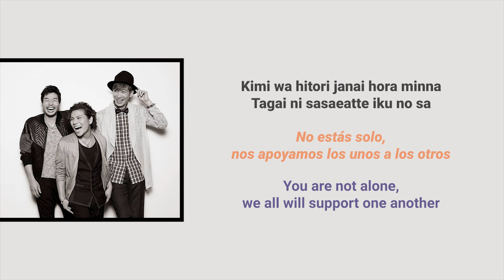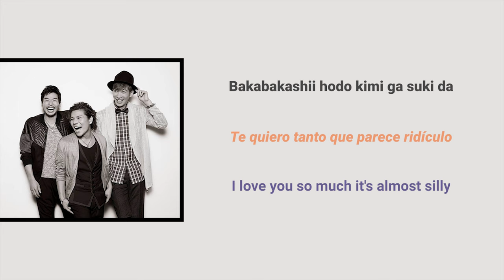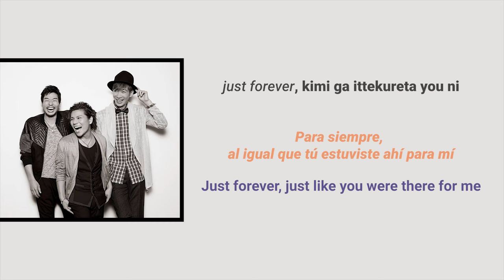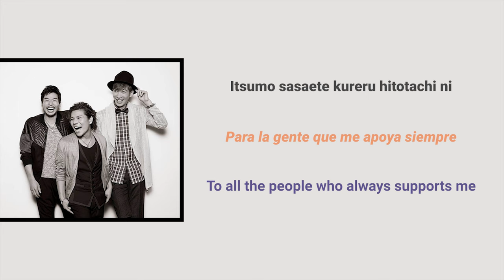Home Made Kazoku - サンキュー!! (Thank You!!) ~ Lyrics | English / Español / Romanji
Artist: Home Made Kazoku (HOME MADE 家族)
Song: サンキュー!! (Thank You!!)
Composed: KURO, Micro, U:ICHI
Album: ROCK THE WORLD (2005)

Japanese Lyrics:

(CHORUS)
いつも支えてくれる人達に日頃の想いを込めたラプソディー
アプリシエーションの気持ちよ届け
いつもありがとう本当ありがとう
たとえ何処にいたって君の存在感謝してるよ！

(KURO)
黄昏の街が赤く染まる頃何げなく道を歩いていた
行き交う人の群れが増す午後なんとなく立ち止まってみた
ポツリと空いた心の隙間を埋めるように動いた携帯のマナー
キミは一人じゃないほら、皆互いに支えあっていくのさ

(MICRO)
不安定な未来が恐くて悩んでいた僕に向かって
何も言わずにそっと手を差し伸べてくれる君がいた
悲しみが半分になった喜びは2倍に膨らんだ
逆の立場になったらすぐさま側まで駆けつけると誓った

(MICRO)
far away far away 遠く離れていても流れる時の中で
共に過ごした日々の記憶は決して消える事はないのさ
仲間や家族や恋人そして出会ったすべての人々
ありがとう！皆のおかげでまた明日から力強く踏み出せる

(KURO)
人は誰も一人では生きていけやしない互いが互いをいつもケアしあい
理解できない時は話しあい腹かかえるぐらい笑いあいたい
なのになぜこう、時に貶しあい傷付けあうの？って気がしない
バカバカしいほどキミが好きだ照れ臭いけどちょっと本気だ

(KURO+MICRO)
きっと皆意外とシャイで面と向かってなかなか口に出して言えなくて
だけどホントは言いたいクセに何かがジャマして皆強がって
時にはさらけ出して伝えよう言葉には不思議な力が宿るよ
簡単な事さ自分からまず始めようきっと出来るよ

振り向けば　I'll be there
Just forever　君がいてくれたように

アプリシエーションの気持